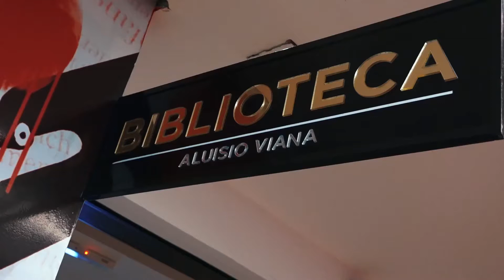BOLETO E REMATRICULA VISITAM A BIBLIOTECA E O STUDIO 257!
Os nossos AUmigos @boleto.rematricula, aprontaram todas na biblioteca e no @studio257recife. 🐶
Olha só a bagunça gostosa desses dois! Confira o vídeo! 😅

Eles estão aproveitando os momentos de folga para rever os amigos e claro, receber e distribuir muito carinho. 🥰
Conta aí para a gente, onde você quer ver os nossos mascotes? 👇